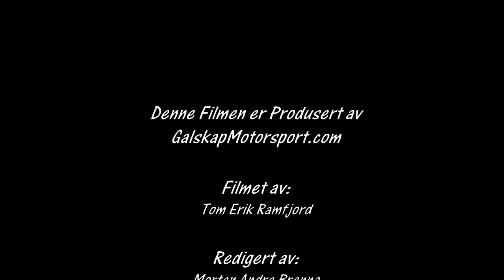Flesbergsprinten 11.02.2017 Cam2